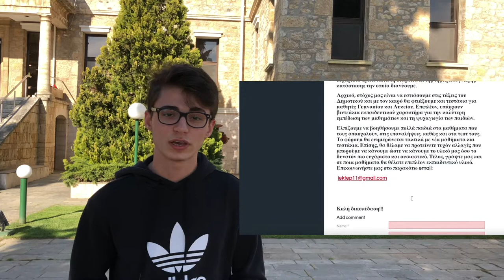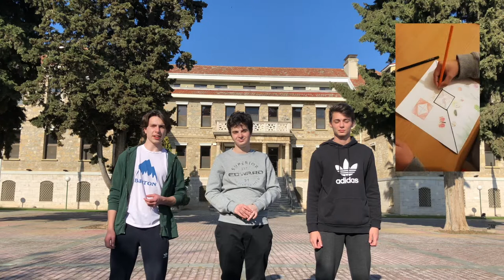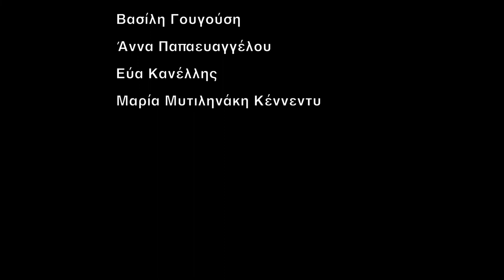Γνωρίστε την ομάδα μας (Edu4kids)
Γνωρίστε το έργο μας. Μάθετε τους στόχους και τις επιδιώξεις της ομάδας.

Μαθητές της Αμερικανικής Γεωργικής Σχολής Θεσσαλονίκης

Music inspired by - Artlist

Music 1st - Easy Money by Rex Banner - Link

Music 2nd - Pixelate by Zac Nelson - Link

Music 3rd - The Journey Back Home by Ty Simon - Link

Music 4rd - Dreamyness by Keys N Krates

Ευχαριστούμε για την υποστήριξη.